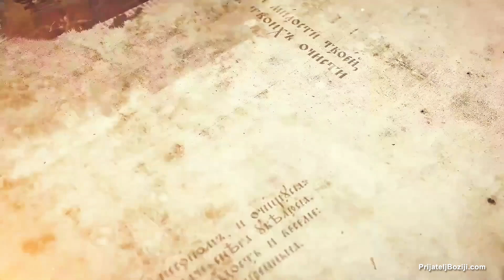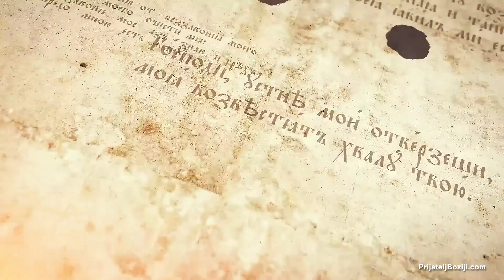Беседе владике Николаја за сваки дан у години - 23. Фебруар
Кад бисте били слијепи, не бисте имали гријеха. (Јов. 9, 41) Кратке душекорисне беседе владике Николаја кроз Свето Писмо Старог и Новог Завета. Остале беседе погледајте на следећем линку